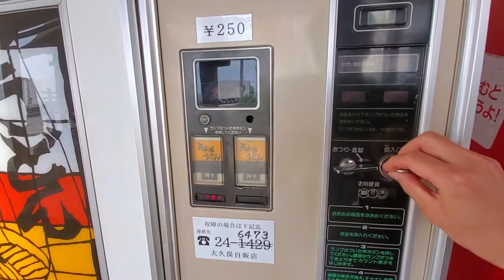【レトロ自販機愛媛】四国中央市の大久保自販店寒川営業所の天ぷらうどんを食べた🍴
天ぷらうどん250円て記載されていましたが、実際はきつねの揚げと天かすが入ったものだった。
3時間以上ドライブしていたんでめちゃめちゃお腹すいてたのでおいしく頂きました😁